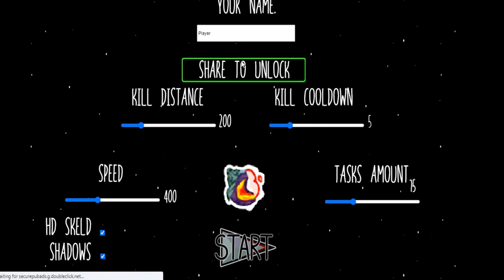When a Gamer gets Challenged by his brother | Aditya Gaming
Hii welcome to my second video ever...

Please share my channel so people will get to know about this new animator.